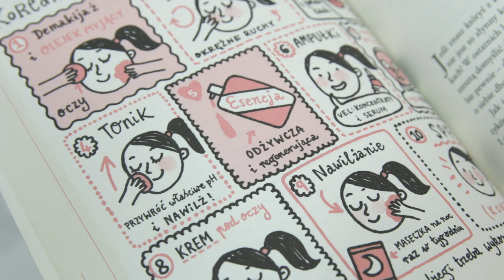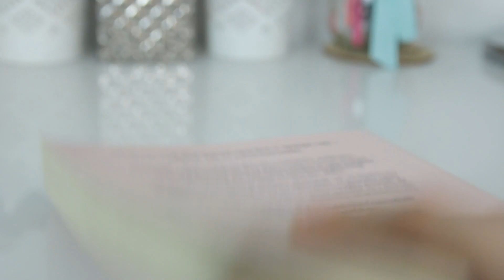MARKOWA AZJA: MISSHA PODKŁAD I PUDER - TEST I PIERWSZE WRAŻENIE | MarKa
Hejka!:) Tym filmem zaczynamy nową serię na naszym kanale - MARKOWA AZJA - w której będziemy mówiły tylko i wyłącznie o azjatyckich (przede wszystkim koreańskich) kosmetykach pielęgnacyjnych i do makijażu :) Wynika to z tego, że niedawno stałyśmy się wielkimi fankami azjatyckich metod pielegnacyjnych i makijażowych, które wprowadzamy w życie i które faktycznie działają! Dlatego postanowiłyśmy podzielić się z Wami naszymi przemyśleniami w tym temacie i zarazić Was tak skutecznymi technikami dbania o urodę :)

Na pierwszy ogień - MISSHA, czyli kultowa i bardzo popularna koreańska marka :) Dzisiaj pokażemy Wam nowości w naszej kosmetyczce:

...i przetestujemy je na własnej skórze:D
Tulimy,
MarKa